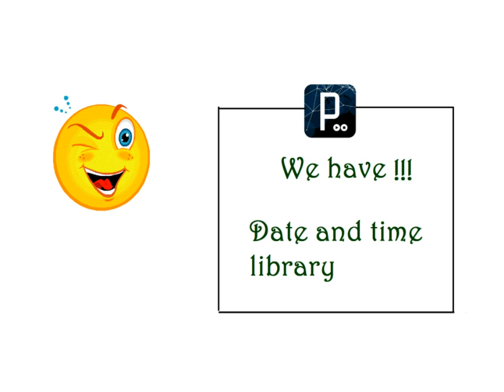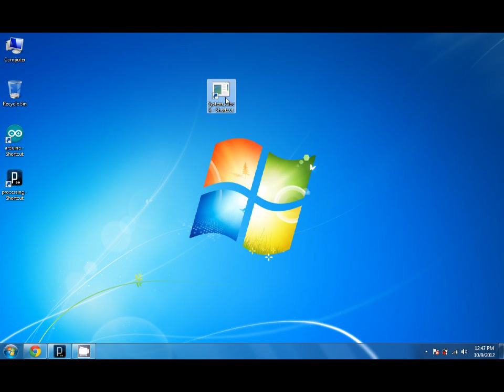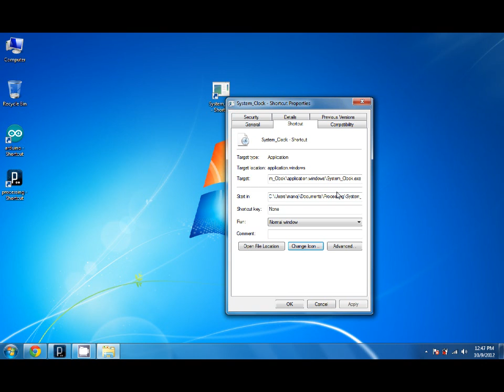Tenet Technetronics: Real time digital clock using processing software